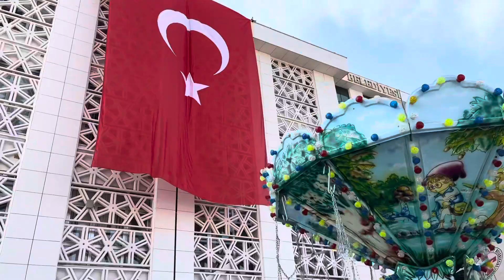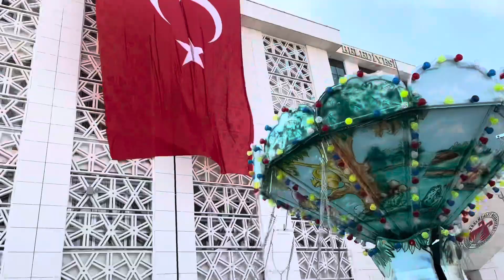28-29 Ekim çok eksikle kısa vlog başlangıç 😂